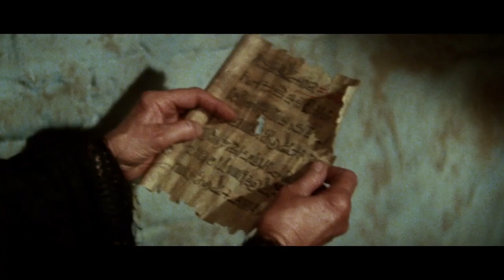Sphinx (1981) - Trailer HD 1080p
Sphinx is a 1981 American adventure film directed by Franklin J. Schaffner and starring Lesley-Anne Down and Frank Langella. The screenplay by John Byrum is based on the 1979 novel of the same name by Robin Cook.